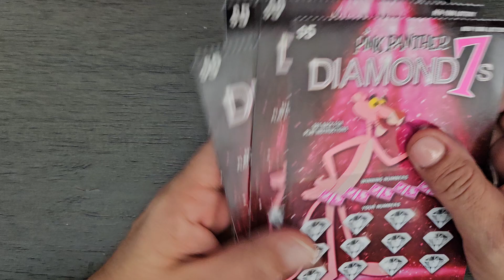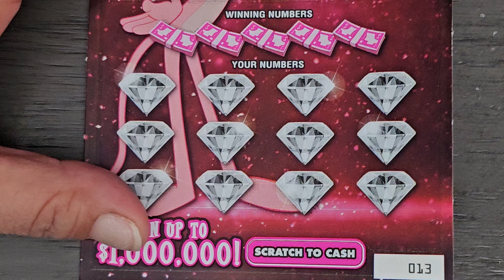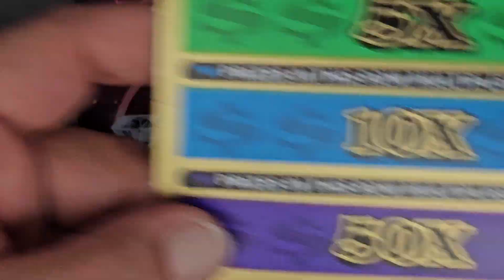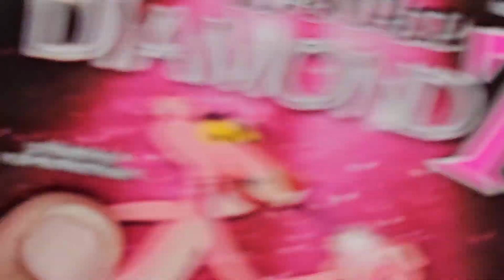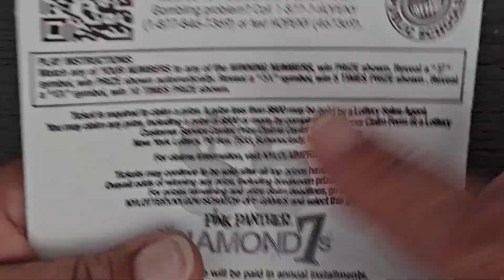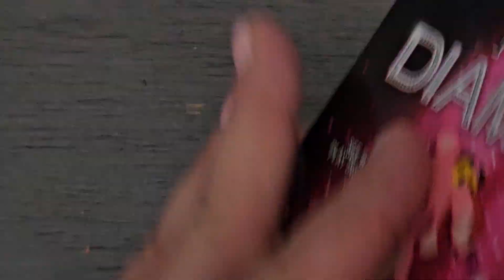Pink Panther Profits! NEW YORK LOTTERY INSTANT WIN SCRATCH OFF TICKETS